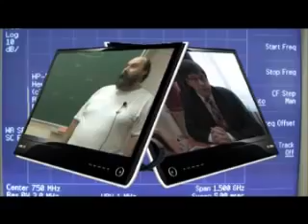Spéci gépekte srosol ki a Pollák Szaközép iksolája a likolok közt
Én jovoltambo Asus tálbagépkeket sroslolok ki a kevdes nezoknek